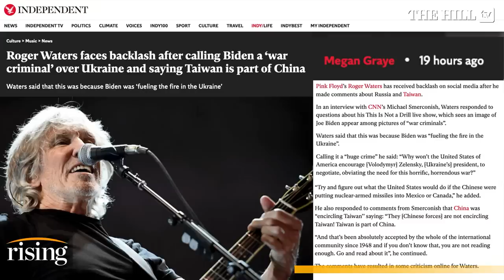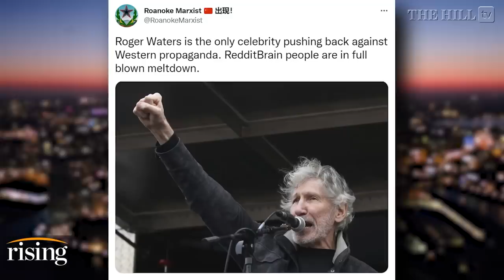Roger Waters: Biden Is A 'WAR CRIMINAL' For Fueling Ukraine PROXY WAR, Provoking China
Briahna Joy Gray and Robby Soave react to Pink Floyd co-founder Roger Waters' criticism of President Joe Biden over the Russia-Ukraine conflict.

President Joe Biden speaks before signing the "CHIPS and Science Act of 2022" during a ceremony on the South Lawn of the White House, Tuesday, Aug. 9, 2022, in Washington. (AP Photo/Evan Vucci)